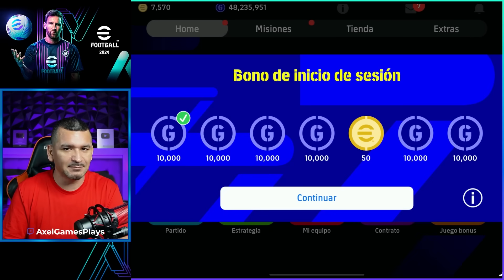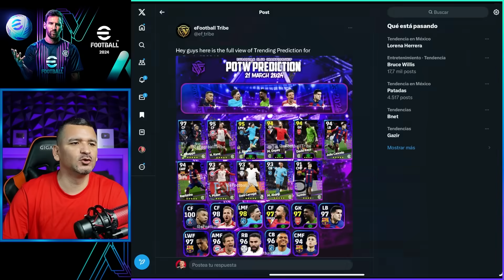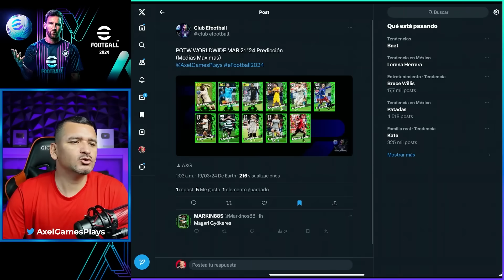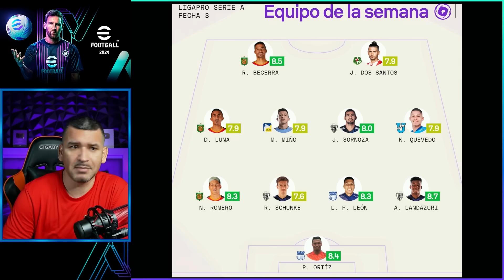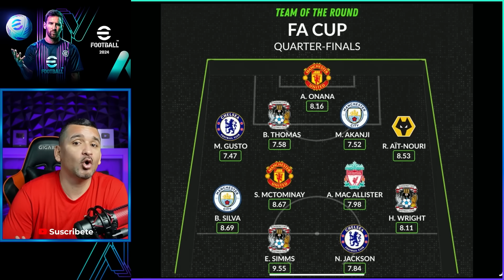🚨 ÚLTIMA HORA 🚨 eFootball 2024 ✅ SE CONFIRMAN POTW CHAMPIONS LEAGUE & Worldwide Mar 21 ✅ BOOSTER 🔥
Se confirman 4 de los nuevos jugadores destacados de la semana en eFootball 2024.
* POTW Worldwide Mar 21 '24 donde dos de ellos vendrá con POTENCIADOR y nuevas habilidades.
* POTW CHAMPIONS LEAGUE donde dos de ellos vendrá con POTENCIADOR con nuevas habilidad y otro con nuevo estilo.
También, te comparto varias predicciones mas y la evaluación de las Ligas TOP de Europa.